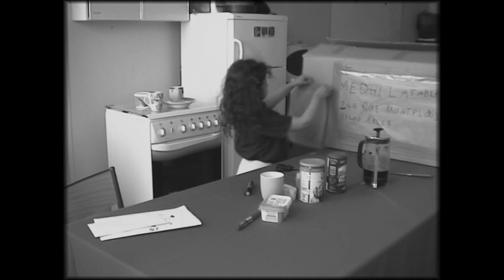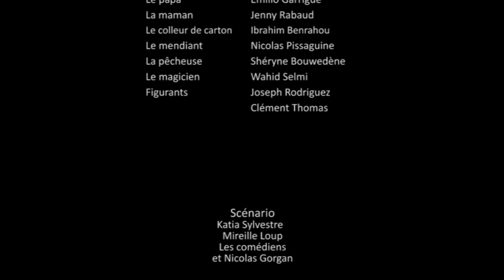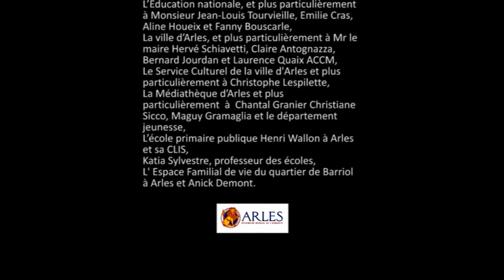MIREILLE LOUP - Un colis très spécial, 2011 (DVCam)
Film muet en Noir et Blanc avec bruitages et musiques.
Production dans le cadre de Eclat de Lire, services culturels, médiathèque de la ville d’Arles, Région Paca, ACCM et Education Nationale. Elèves CLIS (classe spécifique d'intégration pour enfants en situation de handicap) de l’école élémentaire Henry Wallon, Arles.